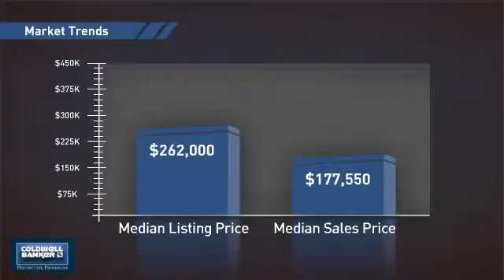Homes for Sale in Grand Junction 2669 Sheene Road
$179,900 and CUTE, CUTE, CUTE! Relax by your gas fireplace as you gaze at your Mountain Views!!! Or play in the 1/3 ACRE truly park-like backyard w/a Magic Treehouse climbing tree and lots of amazing space for baseball games & summer BBQ's!! GIANT Monster-size RV Parking for lots of BIG TOYS!!! NEWER finishes & wonderful colors, LARGE laundry room, outstanding shelving in garage, and beautiful PRIDE IN OWNERSHIP throughout!!! 3/2/2 in an outstanding LOCATION and Views!!!